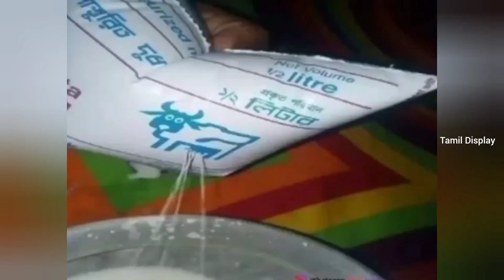இதுவரை பார்த்திராத காமெடி சம்பவங்கள் / Funny Moments Caught on Camera / Tamil Display